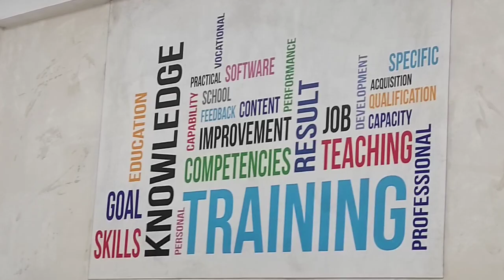College Staff Canteen Wall Designing | 3D Customised Wallpaper @ MGC Chennai